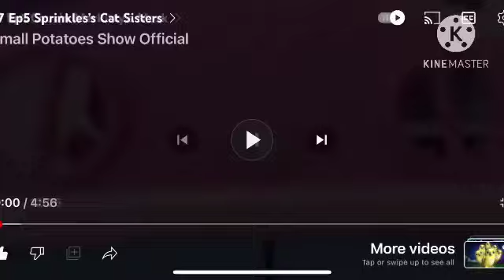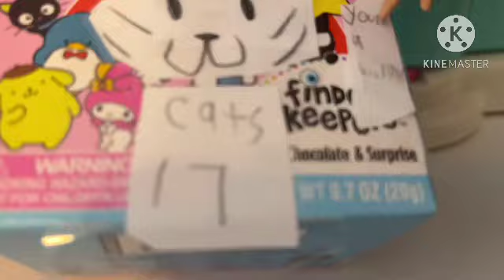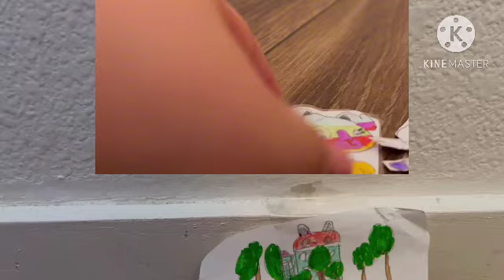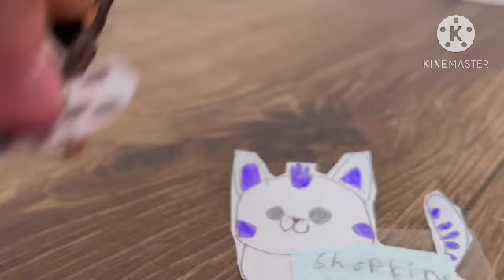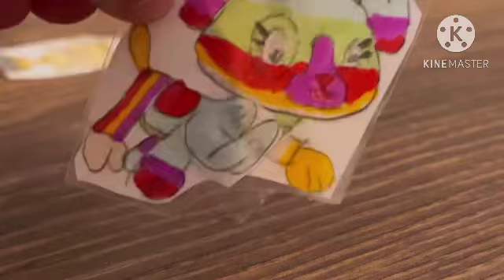S10 Ep17 Gabby’s Super Soccer Showdown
Gabby and her Friends Travel to Brazil to Play with Periwinkle in the Big Cup Soccer Tournament Against a Team of Shopkins.